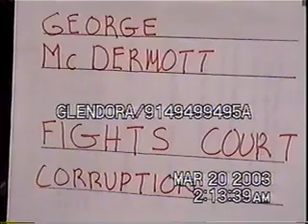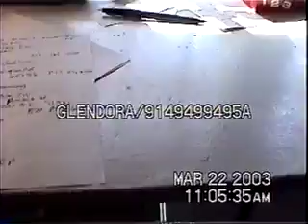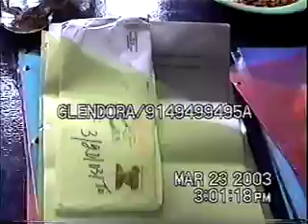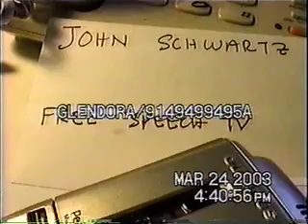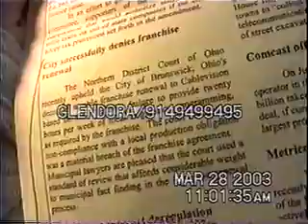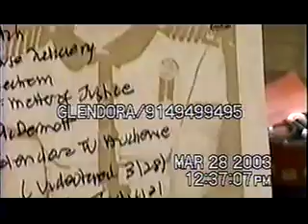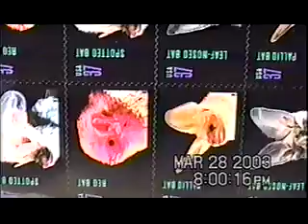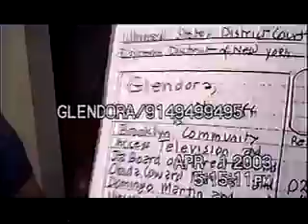A Chat With Glendora 5715-5718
Rev John Williams hymn